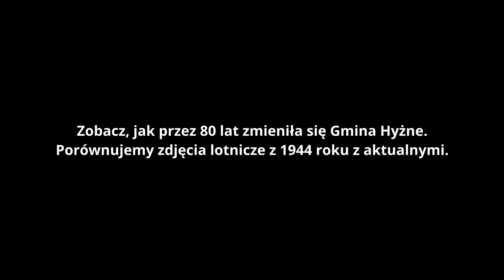Hyżne: Porównanie zdjęć lotniczych z przeszłością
zapraszamy Was do zapoznania się z niezwykłą podróżą w czasie, podczas której porównamy zdjęcia lotnicze wykonane w 1944 roku przez luftwaffe z aktualnymi ujęciami. Nasz filmik skupia się na malowniczej miejscowości Hyżne oraz wybranych miejscowościach z obszaru gminy Hyżne. Pragniemy ukazać Wam, jak dawniej prezentował się ten obszar i jak wiele zmian zaszło w krajobrazie oraz zagospodarowaniu terenu.

0:07 Gmina Hyżne
0:17 Hyżne, Brzezówka
0:24 Dylągówka
0:33 Szklary
0:43 Wólka Hyżeńska
0:52 Grzegorzówka

Nasz główny cel to przyciągnięcie jak największej liczby turystów, którzy zechcą odwiedzić tę stronę i odkryć fascynującą historię gminy Hyżne. Chcemy zaprezentować nie tylko zmiany w krajobrazie, ale także transformację terenów, które dawniej były intensywnie użytkowane, a obecnie często porośnięte lasami oraz zamieszkałe przez mniejszą liczbę ludności. Kontrast między przeszłością a teraźniejszością jest niezwykle inspirujący!

Na naszym filmie publikujemy unikalne zdjęcia lotnicze z okresu II Wojny Światowej, które z pewnością zainteresują każdego turystę, a szczególnie osoby pasjonujące się historią. Jeśli chcecie samodzielnie porównać te zdjęcia, gorąco polecamy odwiedzenie strony Geoportal Na Mapie Dzięki dostępnemu narzędziu "Porównaj mapy" będziecie mogli samodzielnie analizować zdjęcia sprzed lat i porównywać je z aktualnymi, odkrywając fascynujące przemiany, jakie zaszły na przestrzeni czasu.

Jeśli pragniecie dowiedzieć się więcej o tym unikalnym projekcie oraz historii podkarpackich lasów, koniecznie odwiedźcie stronę Znajdziecie tam wiele interesujących treści i materiałów, które poszerzą Waszą wiedzę na ten temat.

Ten wyjątkowy projekt został wykonany przez doświadczonych specjalistów z firmy OnGeo.pl i SmallGIS na zlecenie Regionalnej Dyrekcji Lasów Państwowych w Krośnie. Dziękujemy za uwagę i serdecznie zapraszamy Was do obejrzenia tego filmu, który zabierze Was w podróż przez czas i pozwoli odkryć niezwykłe przemiany krajobrazu gminy Hyżne i jej okolic!